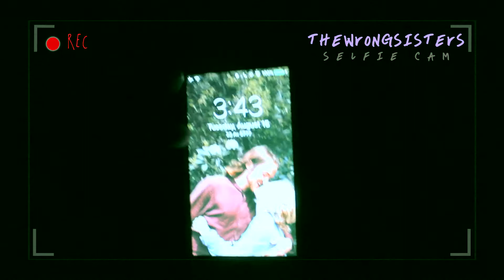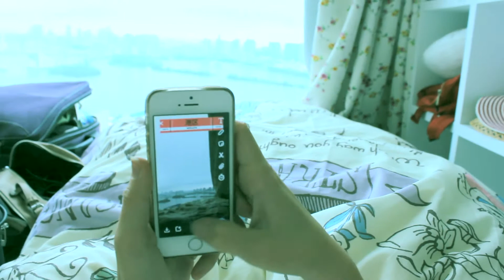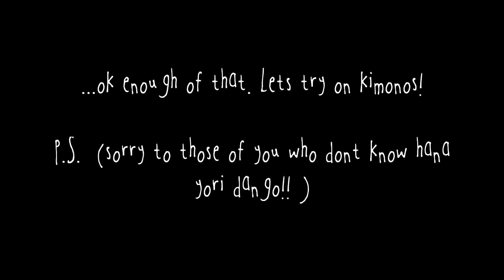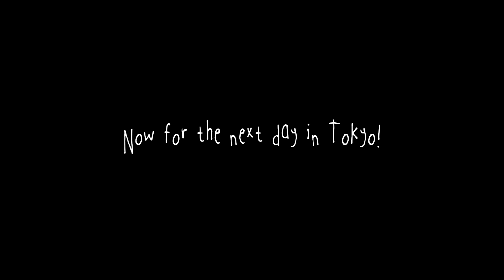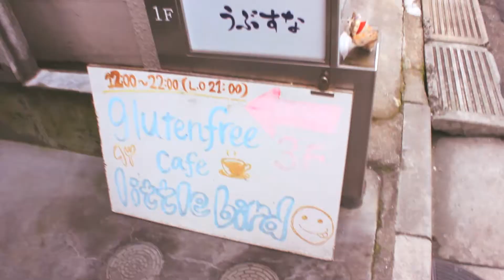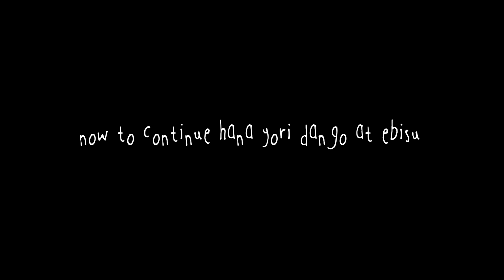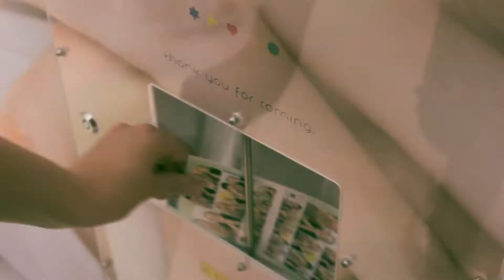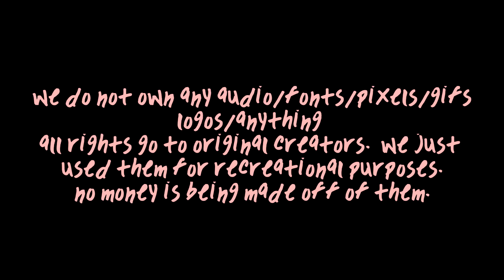A Sisterly Trip to Tokyo 13.08.17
We finally went to Japan!!! This is the first of 3 or 4 vidzzz we will be sharing for the sake of our fam and friends who want to see what we were up 2! Thank you sumi (and ur mom) for everything you did for us, it wouldn't have been as fantastic as it was without you @_@ !